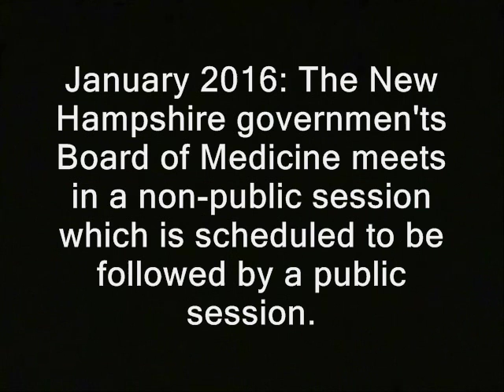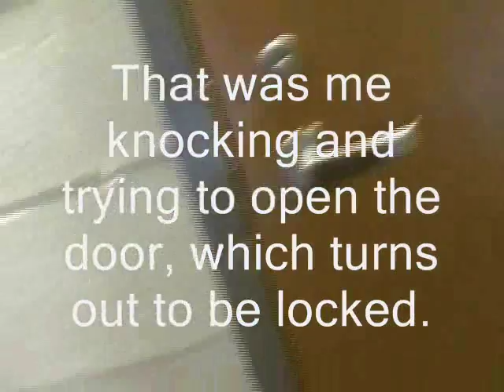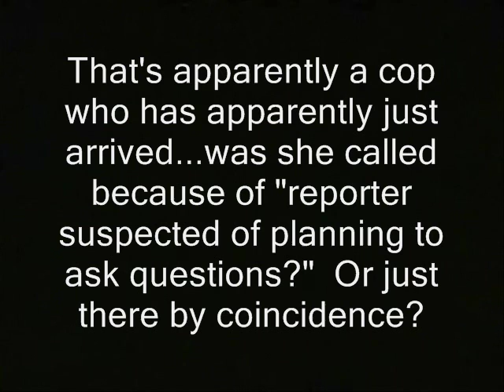Cop present as govt board meets in locked room during public session time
Sponsor - Cop present as govt board meets in locked room during public session time.

' January 2016: The New Hampshire governmen'ts Board of Medicine meets in a non-public session which is scheduled to be followed by a public session.

That's apparently a cop who has apparently just arrived in my field of view...was she called because of "reporter suspected of planning to ask questions?"  Or just there by coincidence? '

cop, cops, police, govt, black lives matter, cop block, police brutality, dash cams, body cams, new hampshire board of medicine, nh, board of medicine, transparency first amendment secret secrecy freedom of the press hidden reporters without borders  nh board of medicine medical opiod crisis heroin deaths overdoses doctors dentists health practicioners mental physicial regulations
new hampshire primary coverage donald trump ted cruz birther canadian hillary clinton campaign election 2016 ron paul, journalists journalism rand paul government, anarchism anarchists , feds nh freedom daisy ridley. liberation successful resistance movements. dave ridley report new hampshire primary. federal reserve julian assange, politics authoritarians. christopher cantwell chris activism libertarians Stefan Molyneux video cops busybodies ridleyreport indie reporters republicans independent journalism constitutional vlogs police libertarianism voluntaryism bernie sanders voluntaryists edward snowden John McAfee bradley manning chelsea photography is not a crime carlos miller wmur channel 9  agenda 21 maggie hassan wood margaret kelly ayotte ian freeman democrats. liberty alliance ben swann full disclosure george soros stop free keene penn and teller penn jillette gillete teller's bullshit david koch brothers charles koch creative commons license hunter s. thompson eric garner balanced budget amendment police brutality erik erick video free to use common core smarter balance testing standardized john birch society videographers. grover norquist downsize dc free talk live americans for prosperity tea party granite grok rich girard at large first amendment free speech freedom of the press the press media  free state project atlas shrugged galt's gulch in real life officers public domain footage gonzo journalism bennie hill benny. ron paul. talk radio walter williams rush limbaugh frank guinta constitutional convention of the states balanced liberland vid jedlika vit jetlika danube  Vit Jedlicka  alex jones libertarian party ammon bundy cliven oregon militias standoff LaVoy Finicum Jerry Delamus Jeffrey Pendleton Sandra Bland panama papers

cop, cops, police, govt, black lives matter, cop block, police brutality, dash cams, body cams, new hampshire board of medicine, nh, board of medicine